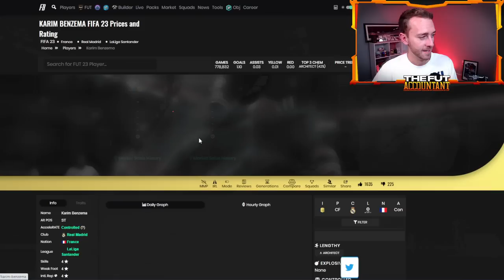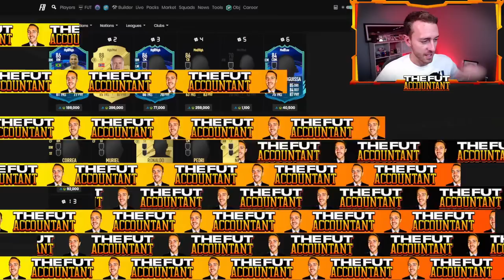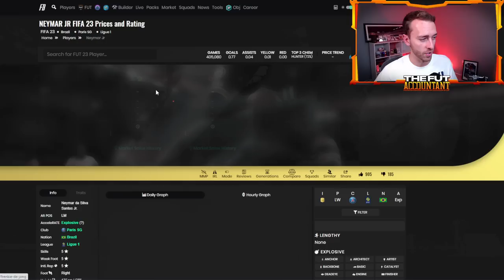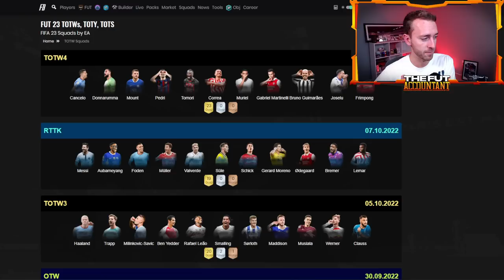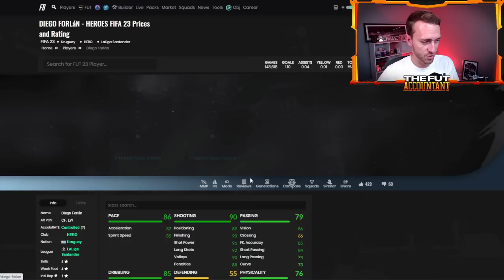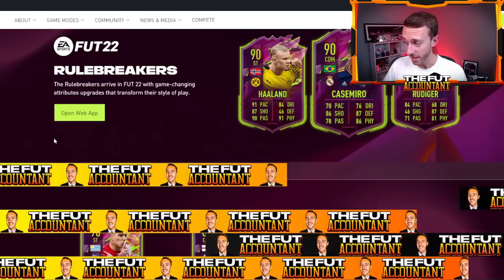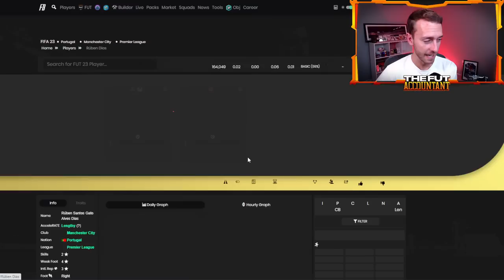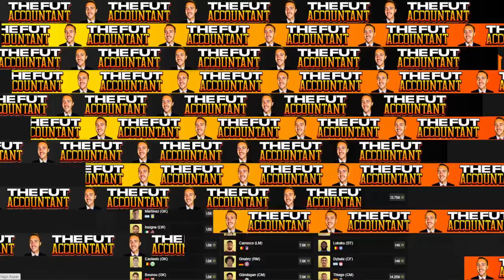The MARKET is Crashing! Rulebreakers is COMING!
Rulebreakers is Coming to FIFA 23 Ultimate Team, but the MARKET is crashing HARD! In this video we talk about why this is happening and how I think the market will play out in the coming days!